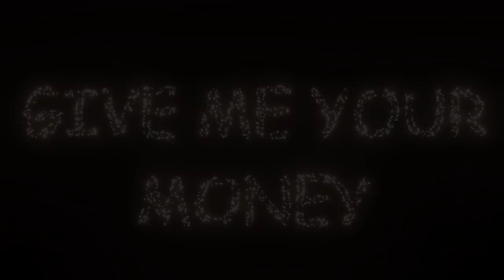Pat Stares At Roguelikes / Mind Goblins - Dead Cells! (Chat Powers On)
0:00 Pre-Stream
55:01 Gameplay
3:14:01 Cheese -- Watch live at